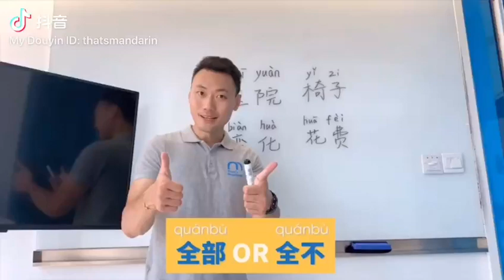Jorge Learns Chinese: Understanding Nothing and Everything in Chinese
The adventures of Jorge, on his way to mastering Chinese with his teacher Li Laoshi at That's Mandarin!

"Understanding everything" and "understanding nothing"... one character makes all the difference

Dive into an unforgettable language learning experience across our vibrant campuses in Beijing, Shanghai, Shenzhen, Chengdu, and Suzhou.